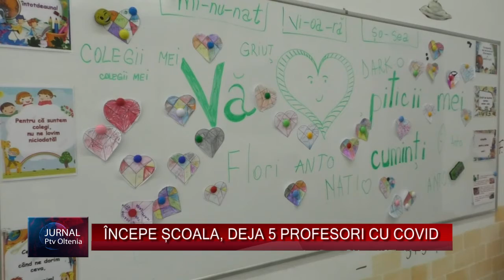ÎNCEPE ȘCOALA, DEJA 5 PROFESORI CU COVID